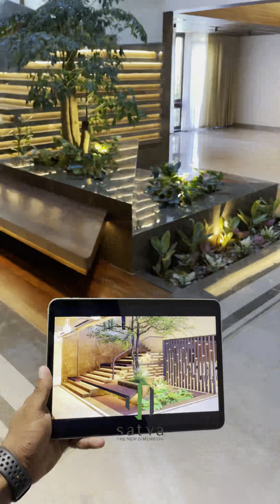UK RESIDENCY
Place : Kakkad
Sqft : 12000
Bedrooms : 6 nos
Living : 3
Year of completion: 2022